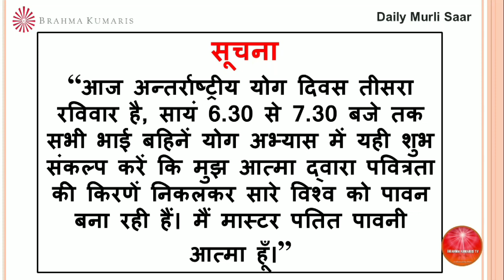BrahmaKumarisTV Aaj Ki Murli Saar/मुरली का सार/ 20 नवंबर 2022/Murli Essence by Brahma kumaris tv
।।ओम् शान्ति।।